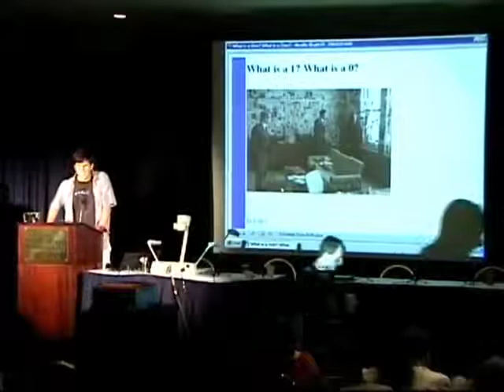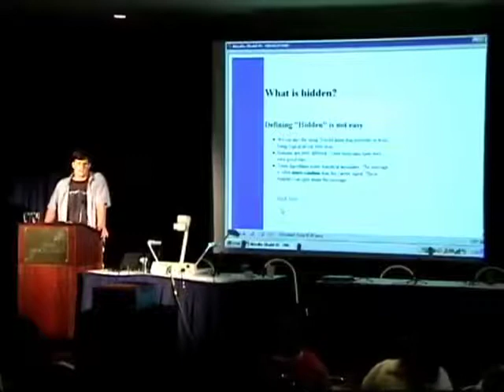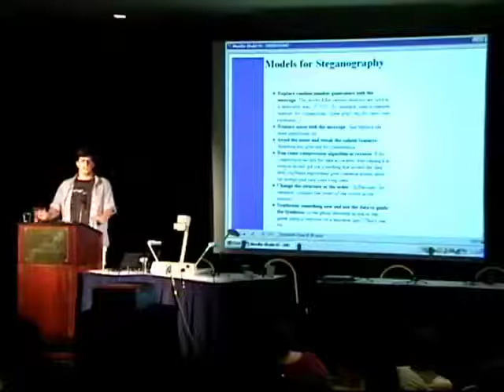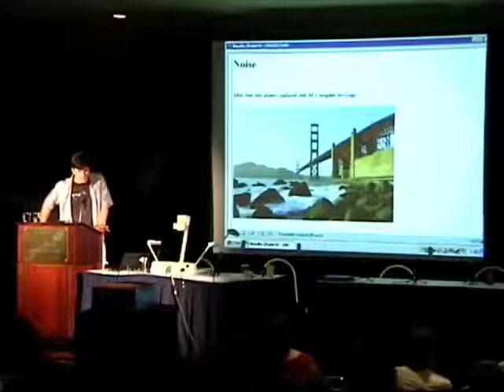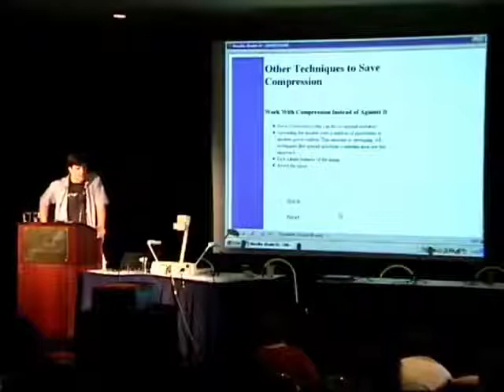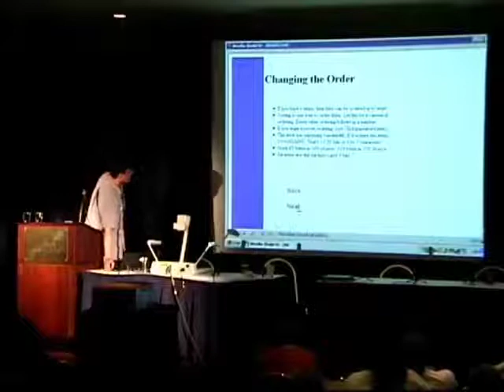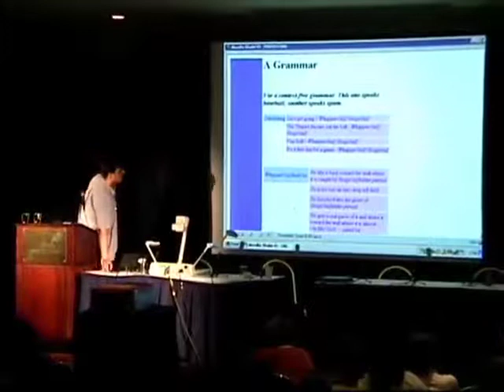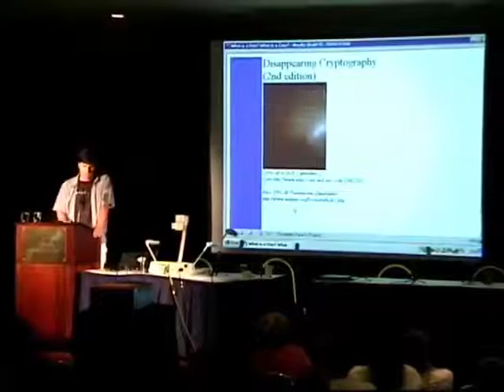H2K2 (2002): Steganography: Wild Rumors and Practical Applications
Friday, July 12, 2002: 2:00 pm (Area "A"): Is Osama bin Laden sending coded messages in the pictures of goods for sale on EBay? Is that MP3 file carrying a secret note that tracks the listeners? Steganography is the art and science of hiding information in digital data and it stretches the boundaries of information theory and philosophy. An artful programmer can hide secret messages in such a way that a 1 is not always a 1 and a 0 is not always a 0. This talk will explore some of the popular schemes for inserting messages and discuss how they're used by hackers, poets, corporate bean counters, and programmers on a deadline.

Hosted by Peter Wayner